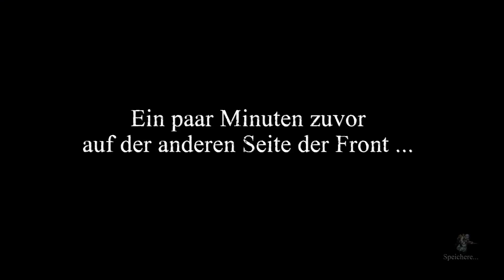【Chefkoch Felix am Start】 Felix zockt- ValiantHearts #2